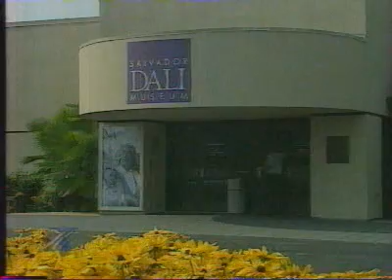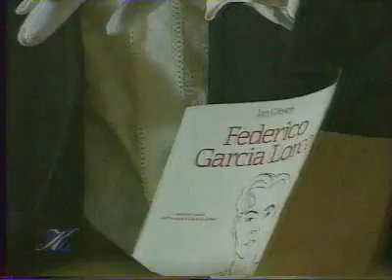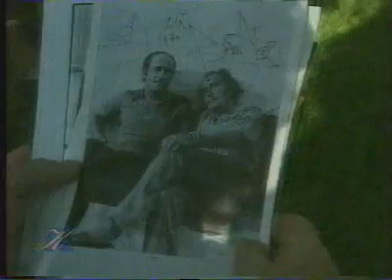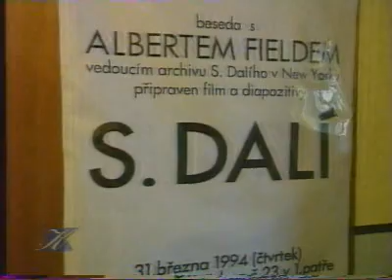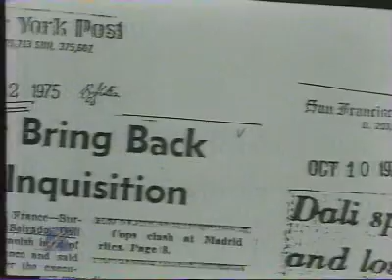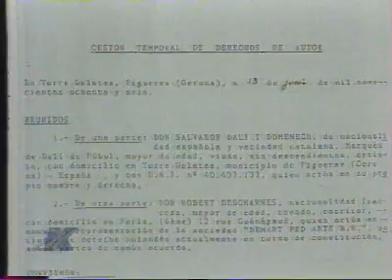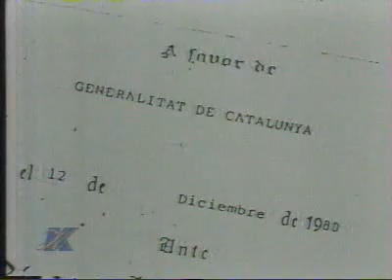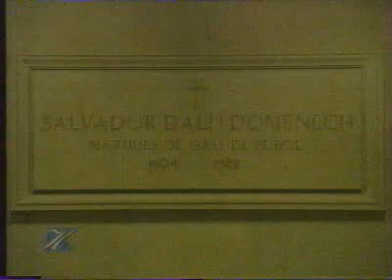Фильм «Слава и позор Сальвадора Дали» (часть 2)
Биограф Ян Гибсон анализирует жизнь Дали, характер, в том числе его яркость и эксгибиционизм, влияение на его отношения, идеи и работы в качестве художника.